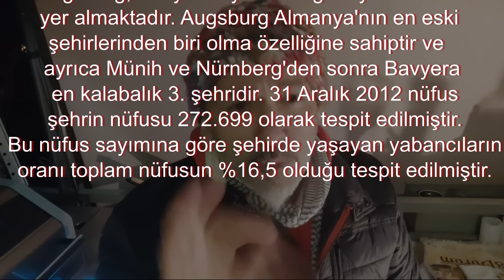ALMANYA'ya GELMEK İSTİYORSAN BU VİDEO TAM SENLİK. NASIL GELİRSİN , NELERE DİKKAT ETMELİSİN.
* Daha iyi videolar icin  bizi destekleyebilirsiniz.